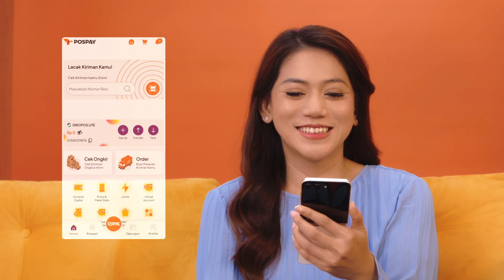MIYA ALEXA VOICE OVER | POSPAY SUPERAPP ENGLISH